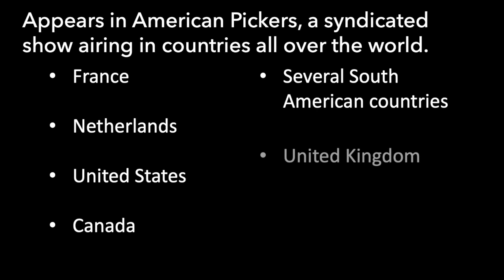IGNITE Lesson 13 - Blanket Music Licences is Now Available!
Lesson 13 of IGNITE is now available to help you earn more money with your music! In this lesson I discuss blanket music licences, what they are, why you will see a lot of them in the music business, who uses them, when and why they are used, and how you get paid when your music is signed to a blanket licence. I’ve also included an example of a blanket licence agreement for you to familiarize yourself with.
Download and enjoy the free sound pack sample to use in your projects as well. Have fun!
All previous lessons are there as well for on-demand learning at your own pace.